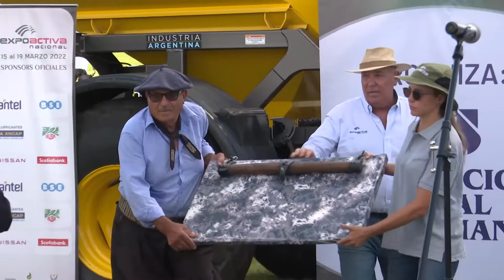Ing. Agr. Jorge Andrés Rodríguez Pte. de la Asoc. Rural de Soriano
INAUGURADA OFICIALMENTE LA MUESTRA